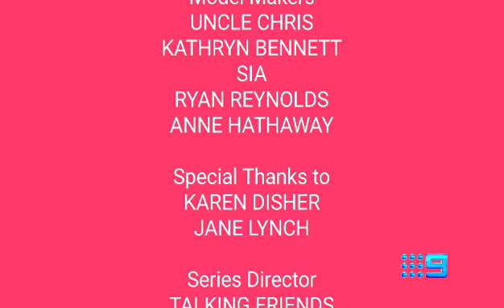Talking Tom & Friends: The Series | S01E04 | Friends & Trends